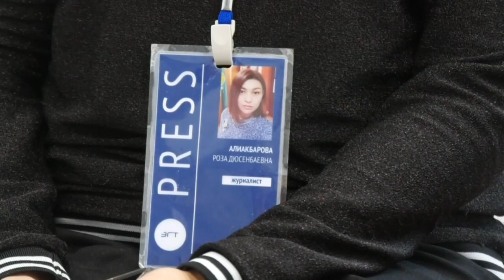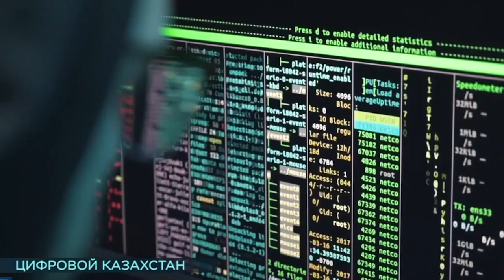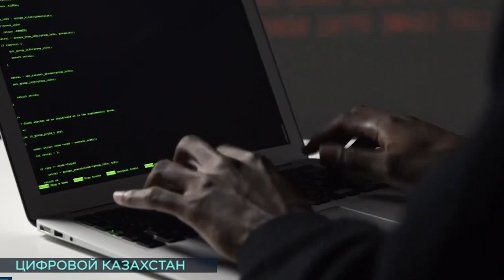Екібастұз жаңалықтары OLX тегі алаяқтар сақ болыңыздар